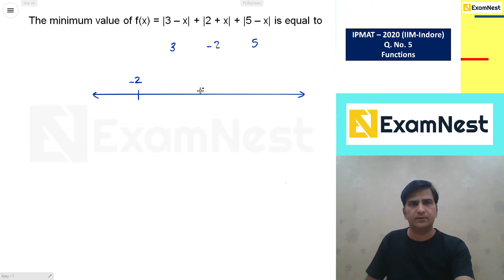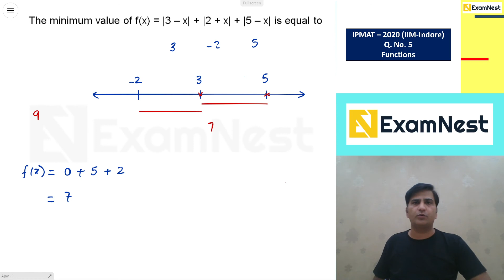IPMAT 2020 | QA Question Solution by Ajay Sharma | Question - 5 Functions, Easy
Watch this video to learn the quick and easy approach to solve the Functions question asked in IPMAT by IIM Indore 2020

IPM Aspirants must solve the most important quant questions asked in previous IPMAT Exam. This video lesson will be helpful for aspirants planning to take CAT,IPM,DU-JAT,BBA,BHM,BJMC entrance exams. Our online course includes original CAT Quantitative Aptitude Questions with quick and easy solution.

About Us -